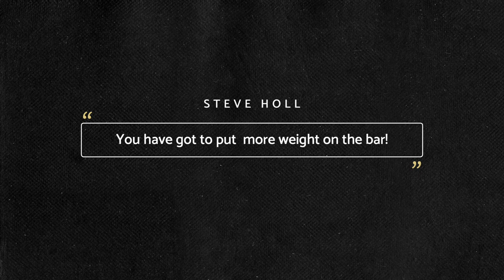PROGRESSIVE OVERLOAD--There is no other way!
Try Tactical Powerlifting